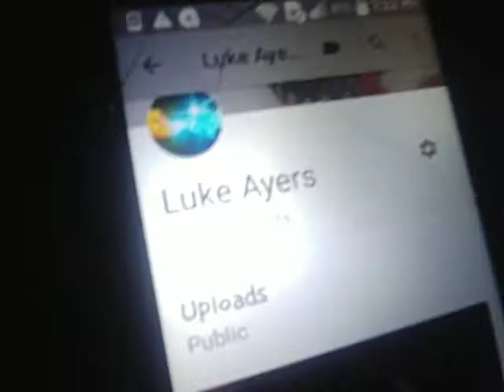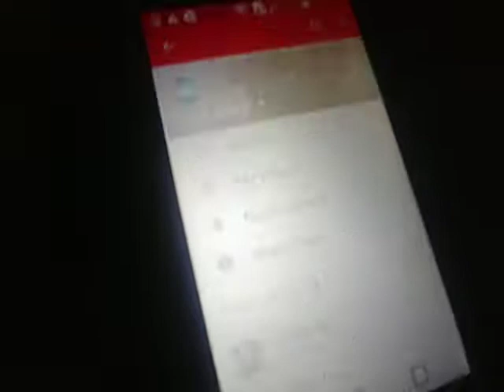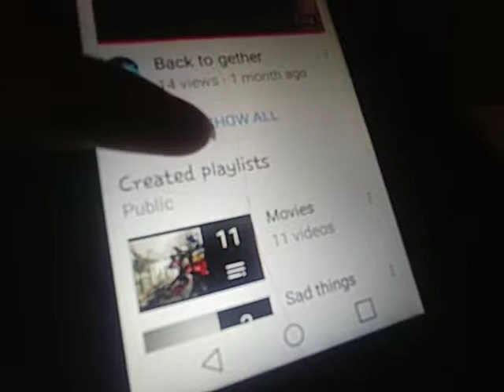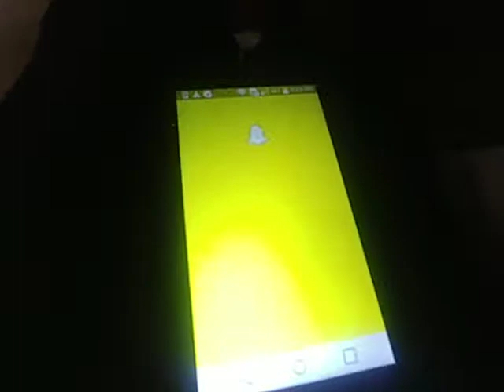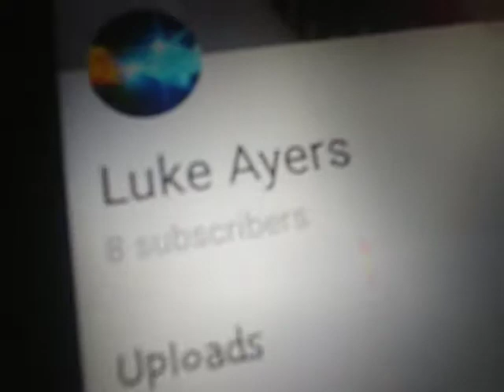Couple of tiles of me on Luke Ayers and Lucas blogs